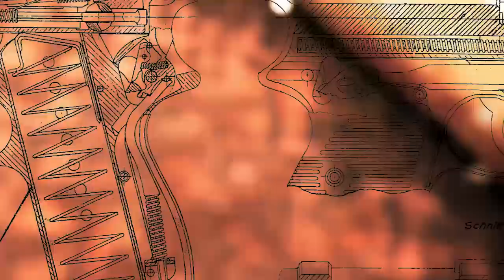GAMEPLAY - DEFENDER A BASE - TERMINUS 09/06/2018 ALEMÃO AIRSOFT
Muito Airsoft em um lugar só!!!

Entre lá e confira os melhores preços...

*LOJA ALEMÃO AIRSOFT*
- Dentro do campo Terminus Battlefield
Rua Gomes Cardim, 556 - Brás - São Paulo/SP
- Horario de Funcionamento:
Toda Quinta-feira das 19h as 23h
Todo Domingo e Feriados das 9h as 15h

Instagam: @caioalemao

Parceiros

-Airsoft BR APP
Baixem o app AirsoftBR e tenham tudo sobre airsoft na palma da mão! Android